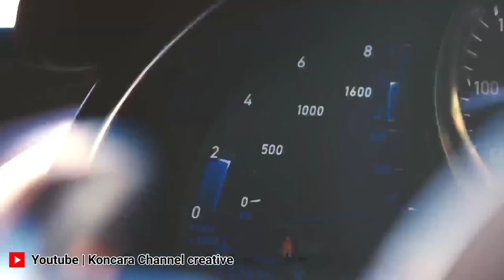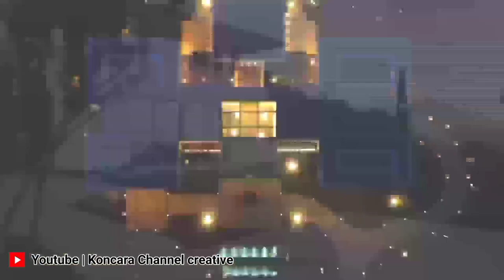Billionaire Lifestyle 2022💲💵 I BILLIONAIRE MOTIVATION I Visualisation #3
First you LEARN, then you remove the 'L'. There you go!! You've the best books available for your journey towards becoming the next BILLION DOLLAR MAN

1. Rich Dad Poor Dad
2. Think And Grow Rich
3. Zero To One -

*For Self Development - 1. Mindful Self-Discipline
2. The Power of Discipline
3. The Subtle Art of Not Giving a F*ck
4. Good Vibes, Good Life

* For Motivation
1. Atomic Habits
2. The Power of Positive Thinking
3. The Mountain Is You
4. Stop Overthinking

These are few links where I get a little commission from anything purchased through them. This is really helpful for me as it gives me a few bucks but wont cost you anything more!! I am being honest about what i do!!